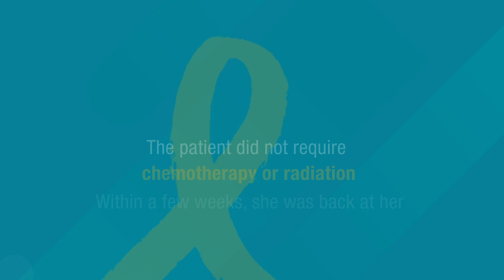Dr Jayanti Thumsi- Robotic Nipple Sparing Mastectomy- A Case study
Apollo Cancer Centres shares the remarkable story of a 28-year-old IT woman, showcasing our tireless dedication to advancing medical frontiers and our determination to never give up.